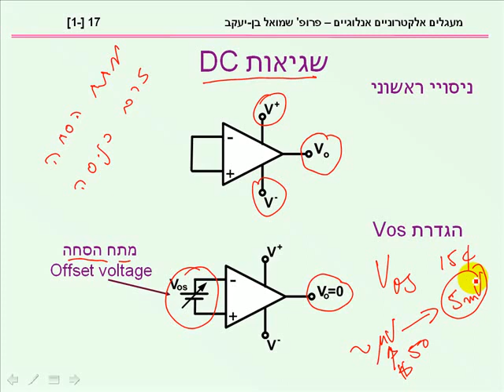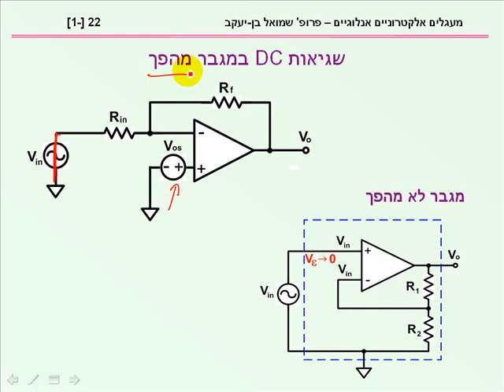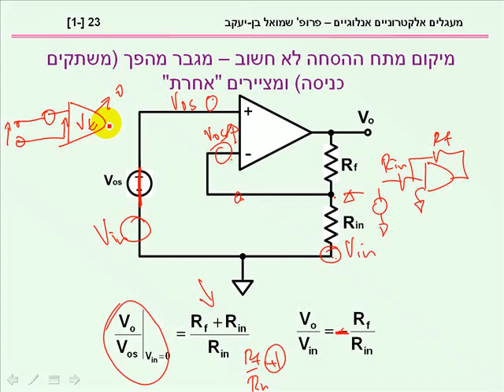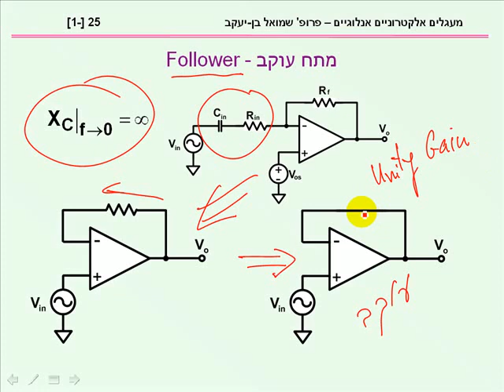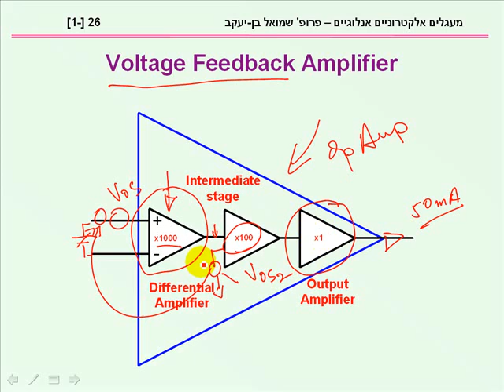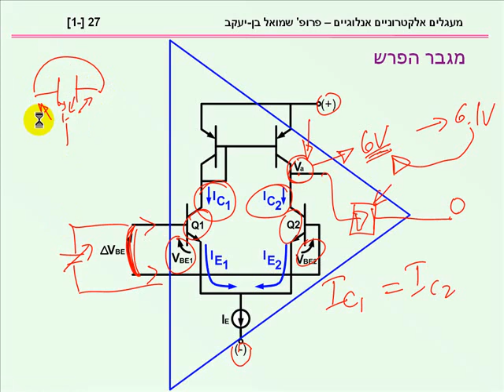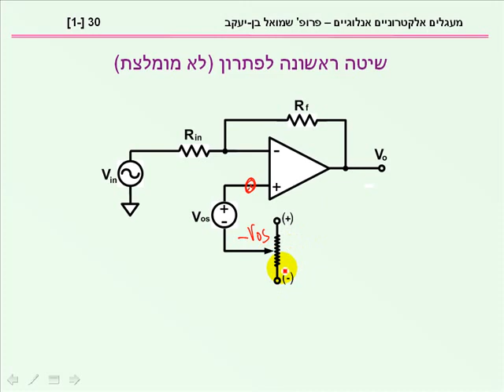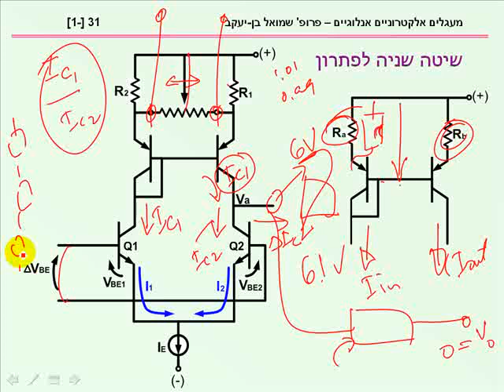קורס מעגלים אלקטרוניים אנאלוגיים_ פרופ' שמואל בן-יעקב_7/44